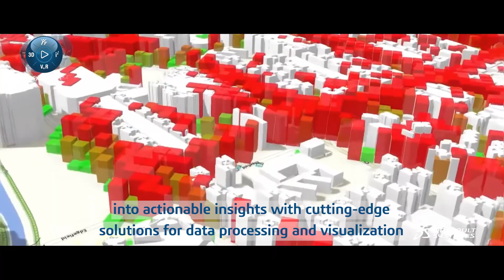The Power of Geospatial Data Analytics – Dassault Systèmes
Rapid advancements in geospatial technologies such as geographical information systems (GIS), global position systems (GPS) and remote sensing are generating exponential amounts of valuable data. The ability to harness geospatial data, contextualize it and disseminate invaluable insights, is crucial for decision-makers across ecosystems to transform industries and open the door to massive knowledge-driven economies.